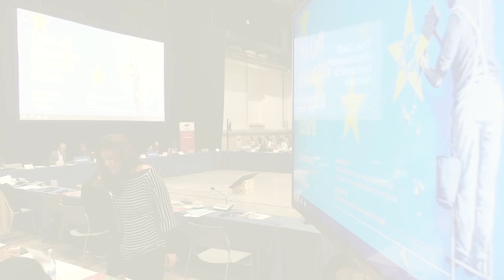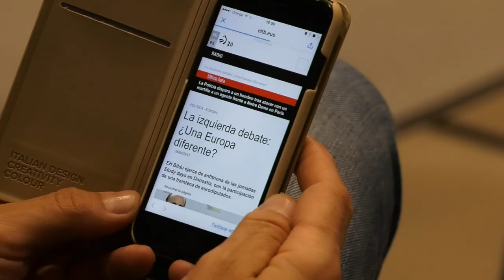STUDY DAYS Donostia-San Sebastian: first day summary video